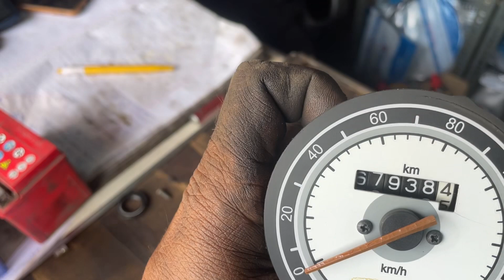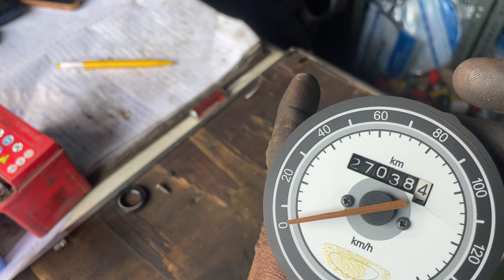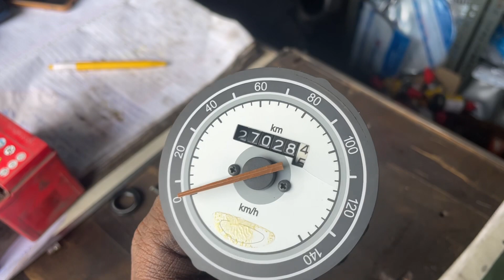मोटरसाइकिल का मीटर कम करें आसान तरीके से 🖕🖕🖕🖕🖕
motercycle ka meeter pichhe karen aasan tarike se

bike parts kharidane ke liye application /store/apps/details?id=com.autospares.uinfotechnology

deepak auto center
jharkhand dhanbad india